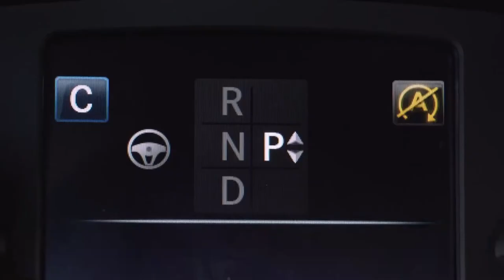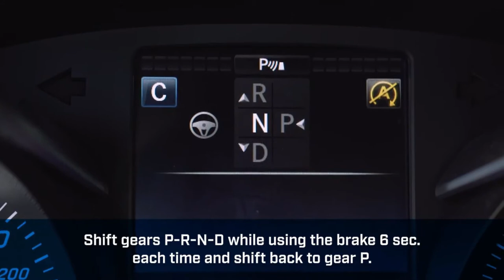JD Autos oil change kit for automatic transmissions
You can use Non-Contact Laser LCD Display Digital Infrared Thermometer for set the level of the oil at 35 or 45 celsius
Mercedes Benz c300 Automatic Transmission 722.6 Fluid and Filter Change
How to properly change Transmission Service ATF Fluid Oil
 Mercedes Benz c300 service technology